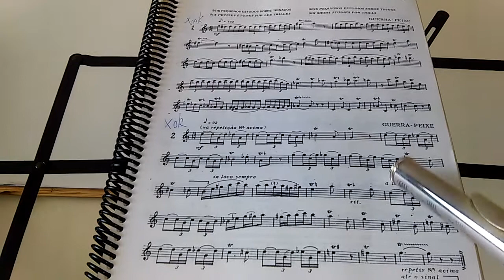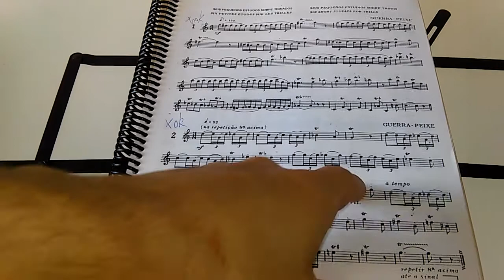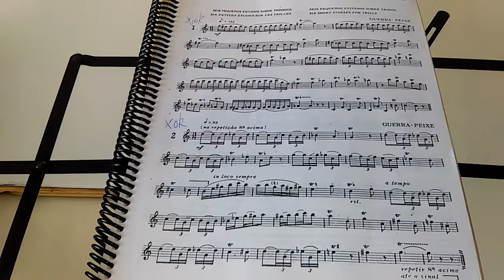Flauta - Dica de como estudo uma partitura ( Parte 01)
Estudo sobre Guerra Peixe - Método do Celso Woltzenlogel - Pag. 99 n.02

Curtam e Compartilhem, bons estudos e até a próxima.

 Marcelo Bastos Music